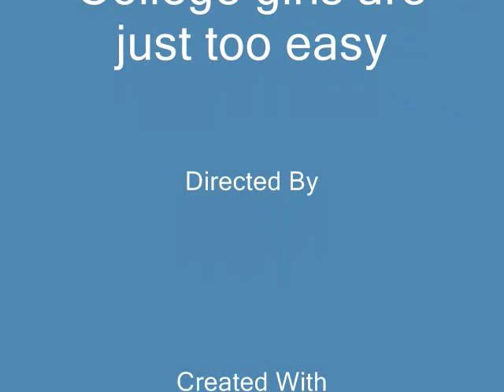College girls are just too easy